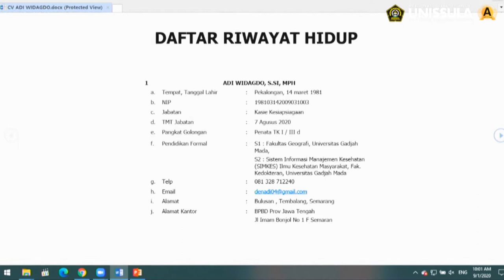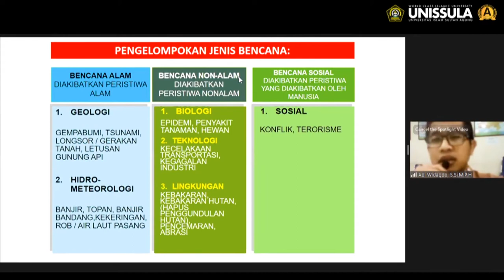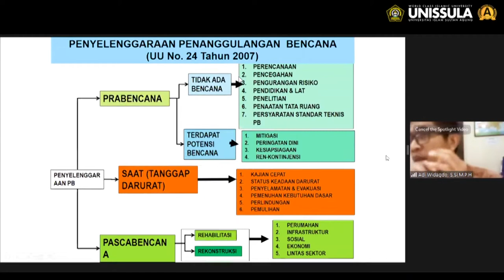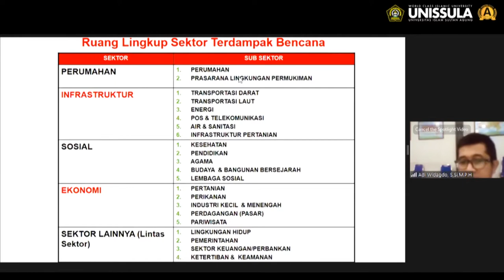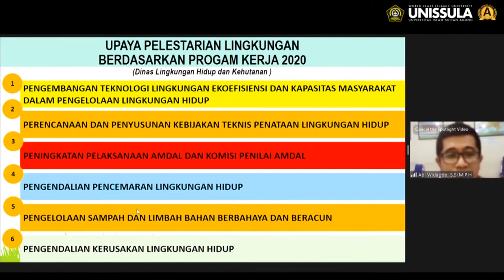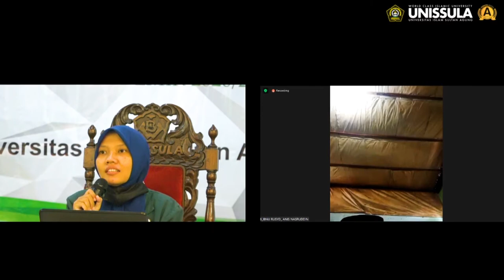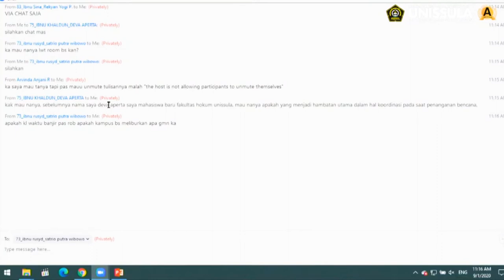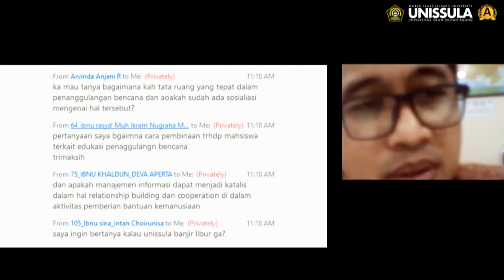Pekan Ta'aruf September 2020 Hari ke-2 , Part 2